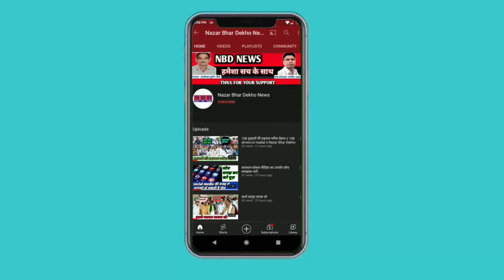वाह री हमारी सरकार नोटो की कतरन फलों की पेटियो मे बरामद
BANK me khaata khulwane ke liye is number par message kare ghr baithe baithe khulwae free me khata 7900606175